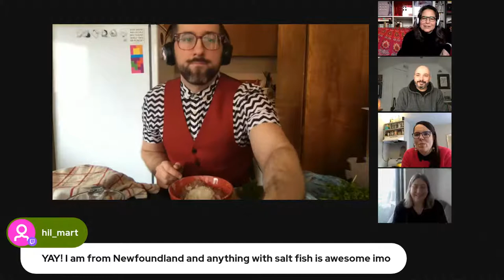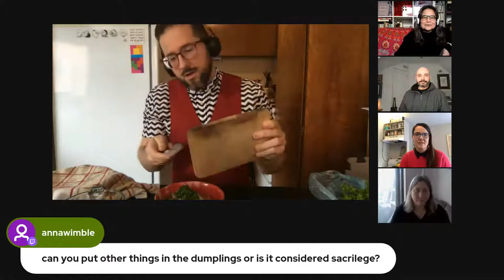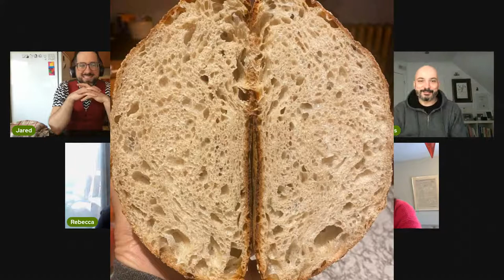Making manti (Armenian dumplings) and talking about coping || Kitchen Party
Jared makes manti (Armenian dumplings) while Nadia talks with David, Rebecca, and Meaghan about coping during the pandemic.

Originally streamed on February 7, 2021.